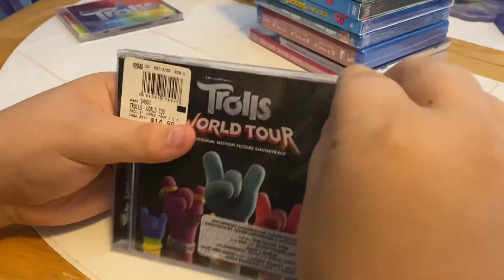Trolls World Tour (Original Motion Picture Soundtrack) CD Unboxing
Here is an unboxing of Trolls World Tour (Original Motion Picture Soundtrack) on CD.

Original Video Record Date: September 8, 2021